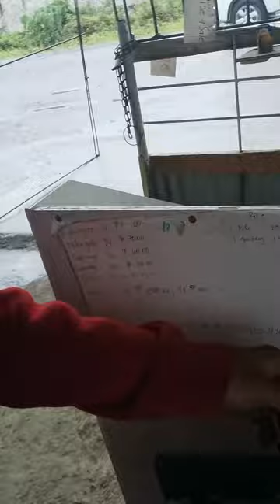Tips Paano Ayusin Mahinang Sound sa kabilang Channel ng amplifier.||AV 737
this video made for begineers only not for pro technician.
mabuhay ang ang mga technician ng Pilipinas.